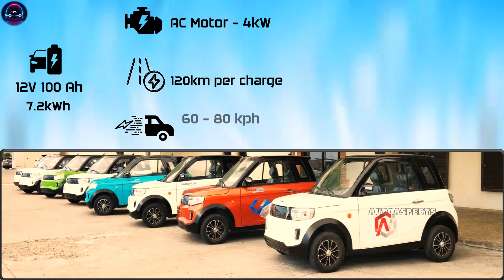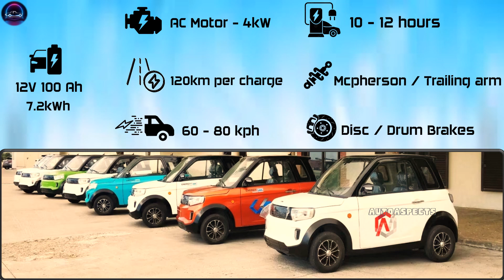New Energy MINI - A Compact Electric Car in India | Specifications | New Energy Wagon | AutoAspects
Tirupur based New Energy Wagon Pvt Ltd, has forayed the electric mobility space in the country by introducing GAIA-NW set of cars. GAIA 's EEC EV, is a compact Electric Car suitable for urban commutes now available in the country, and this video discusses a detailed specifications of the key performance aspects of the New Energy Mini, an all electric compact car